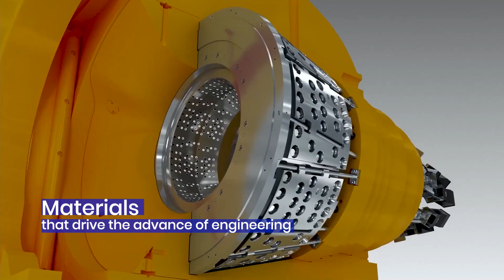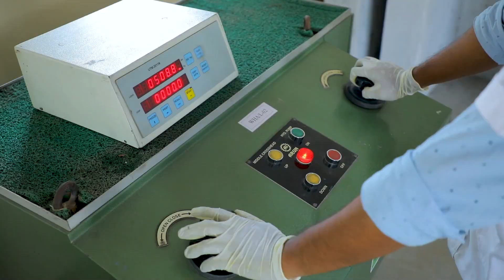Innomet Advanced materials Corporate Film